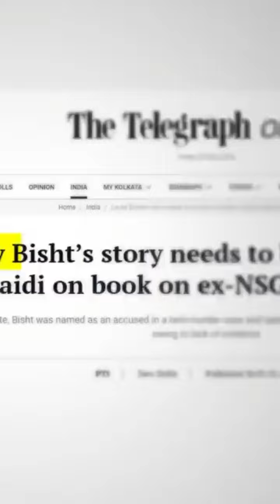one of the top sniper in the world